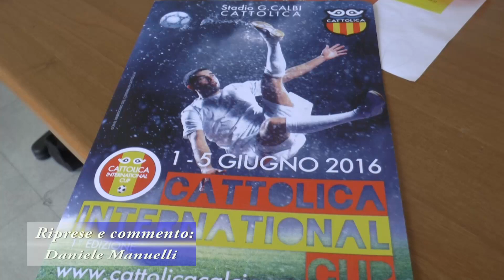International Cup Cattolica 2016. Vittoria della Juventus.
Servizio e commento a cura di Daniele Manuelli. Interviste Renzo Baldisserri.